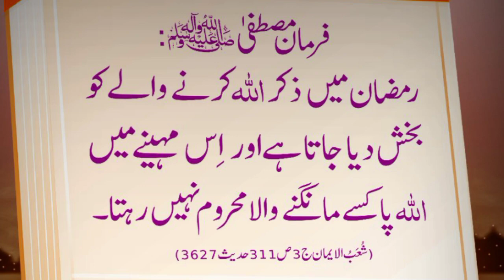Special Fruit Chaat Recipe | Juice Fruit Chaat For Iftar Recipe | Glorious Cooking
Assalamualaikum

Friend's aj ap k liye bohat tasty or healthy recipe lekar ai hun yummy and delicious fruit chaat recipe quick and easy chatpati fruit chaat recipe umeed krti hun ap ko pasand ay gee thanks for watching.